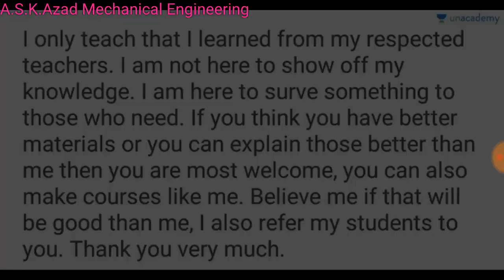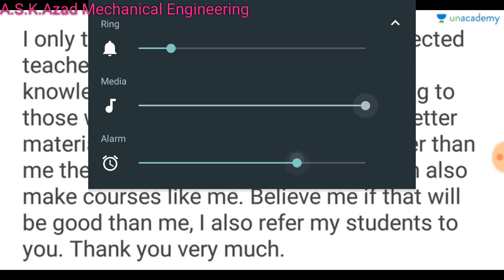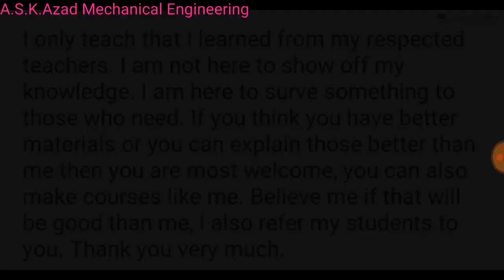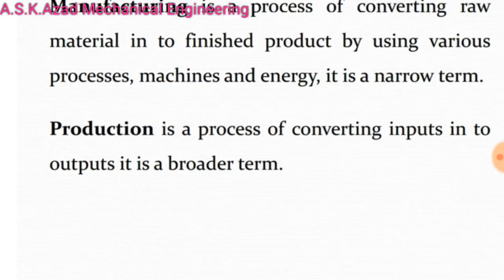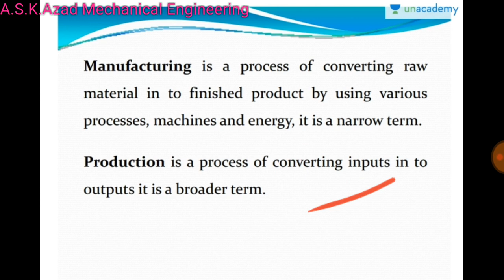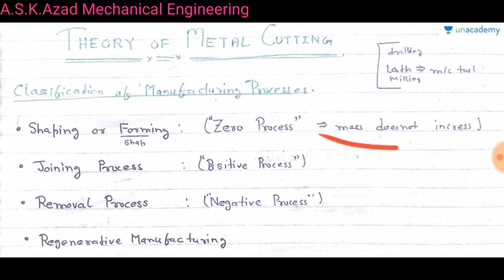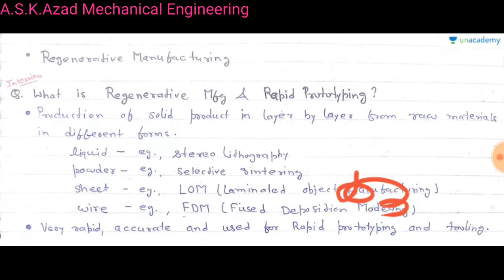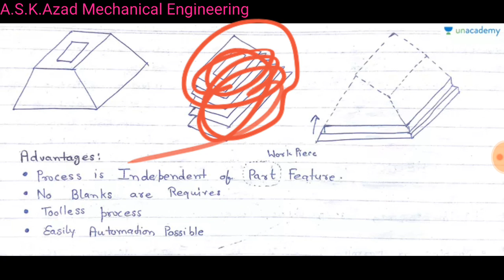PRODUCTION 1.1: Introduction, Definition and Syllabus & Orthogonal Machining - Part 1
Production & Manufacturing: Definition and Basics, Syllabus, Fundamentals, Classification of Manufacturing Process, Regenerative Manufacturing, Rapid Prototying.

Machining: Aim & Drawack, Orthogonal Machining: Definition, Digram, Explanation of Different Angles and Terms, Lip Angle, Wedge Angle, Cutting Angle, Knife Angle etc.

6. Basics of Energy and Environment : Conservation, environmental pollution and degradation, Climate Change, Environmental impact assessment